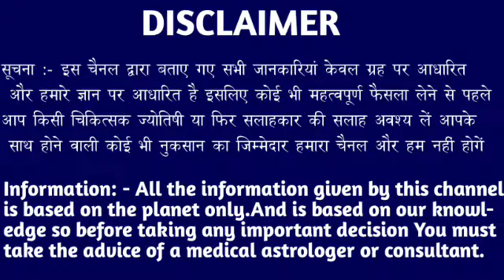कर्क राशि वालों 24 अगस्त शाम 5:20 बजे तीन बड़ी महत्वपूर्ण खुशखबरी मिलने वाली है। kark Rashi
कर्क राशि वालों 19 अगस्त शाम 5:20 बजे तीन बड़ी महत्वपूर्ण खुशखबरी मिलने वाली है। kark Rashi